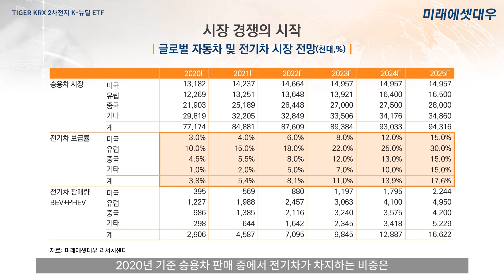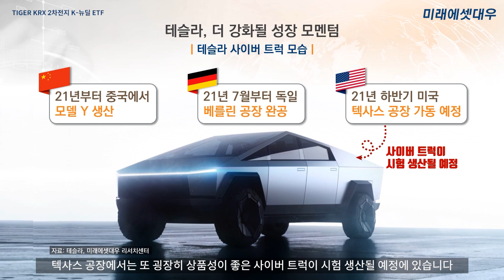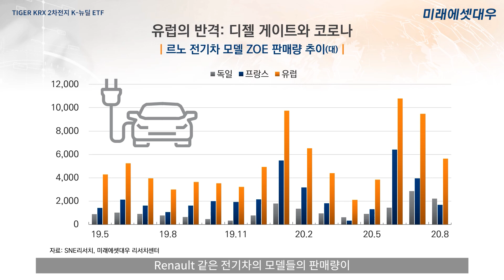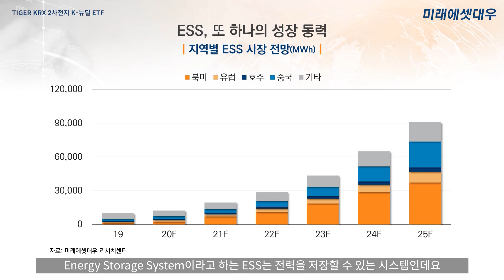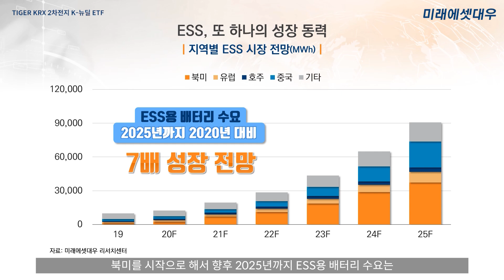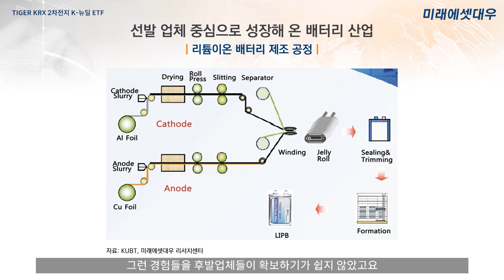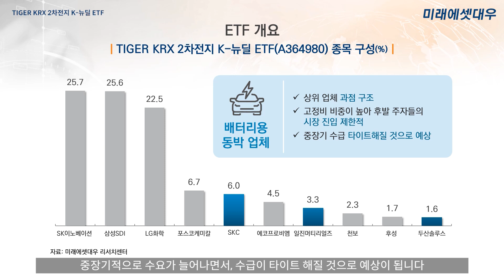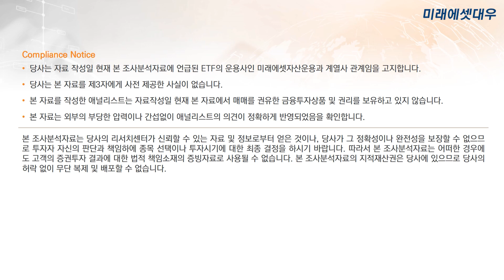[리서치 Report] 전기차의 심장에 투자하다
※ Special Report ※
TIGER KRX 2차전지 K-뉴딜 ETF (A364980) : 전기차의 심장에 투자하다

※ 본 영상은 미래에셋대우가 발행한 동영상보고서에 기반하였습니다.
※ 본 영상에서 사용된 조사분석자료는 당사의 리서치센터가 신뢰할 수 있는 자료 및 정보로 부터 얻은 것이나, 당사가 그 정확성이나 완전성을 보장 할 수 없으므로 투자자 자신의 판단과 책임하에 종목 선택이나 투자시기에 대한 최종 결정을 하시기 바랍니다. 따라서 본 조사분석자료는 어떠한 경우에도 고객의 증권투자 결과에 대한 법적 책임소재의 증빙자료로 사용 될 수 없습니다.
※ 본 영상에 사용된 조사분석자료는 당사 홈페이지 에서 열람 가능합니다.
※ 본 영상물은 투자정보 등 대외 제공에 대한 당사의 내부통제기준을 준수하고 있습니다.